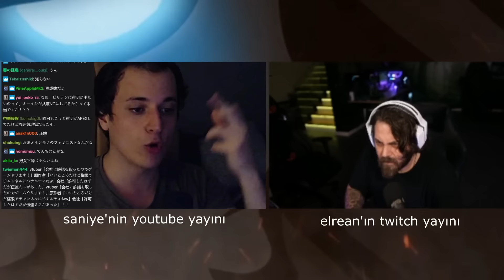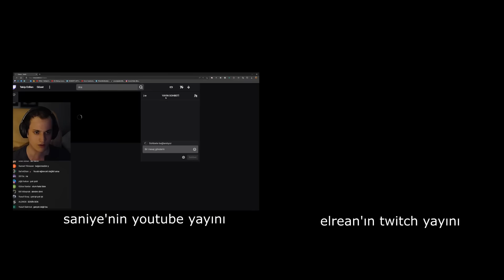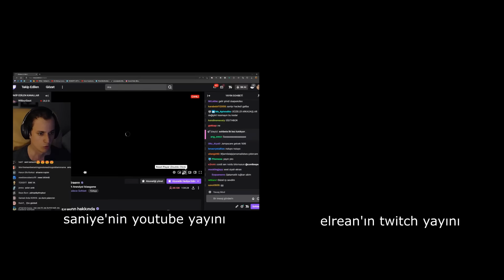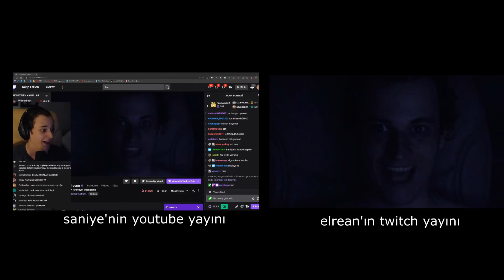SANİYE ve ELRAEN ARASINDAKİ OLAY. (iki yayın birden)